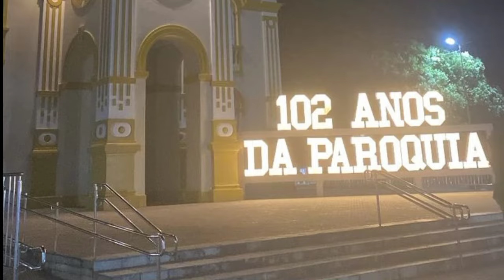Pedro Velho RN, Show do cantor Thiago brado, 102 anos da paróquia